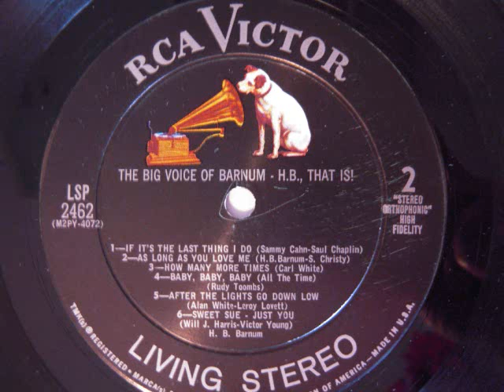H.B. Barnum- Strange Are The Ways Of Love